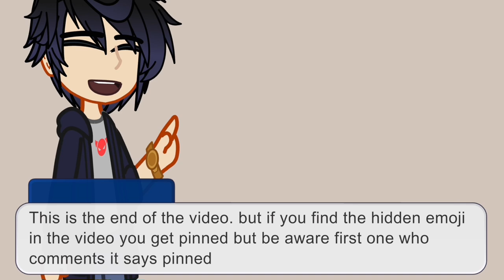Why did it happen to you?||experimentIzukuau ||episode 2||Tw:ringing sound effects + throwing up||14